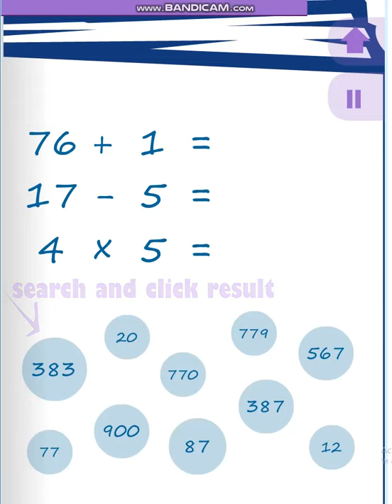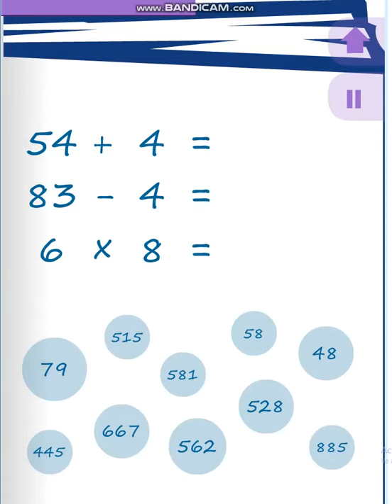Jugando a Happy Tree Friends: Dumb Ways To Die